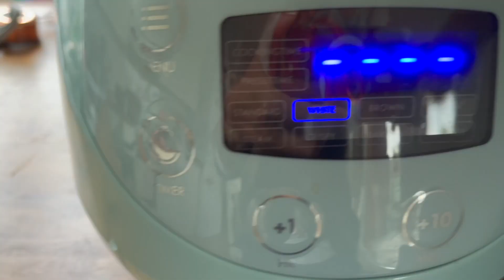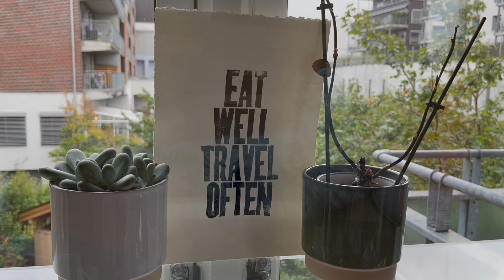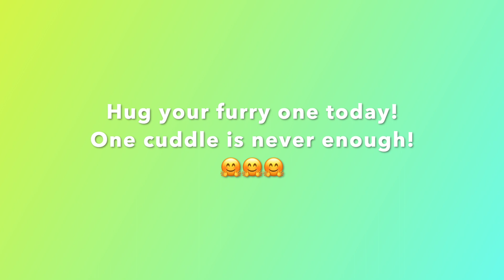Ep22 Dogsitting days!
I dogsit my friend's Modi for a few days. She's adorable...and makes me miss my Boop more than ever!
Jun is now.

Dr. Steven Trip|Mark Goldenberg - JOEY RAMONE
sunshine blvd. - Take It All Back
Positive Fuse by French Fuse (YouTube):